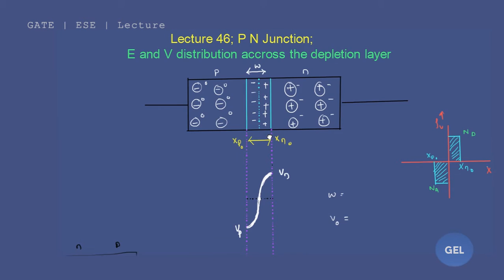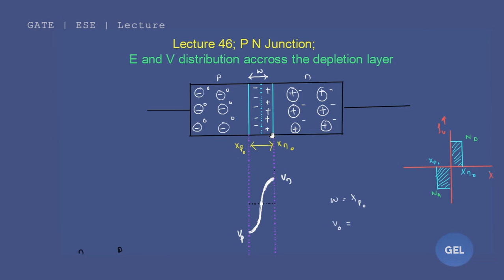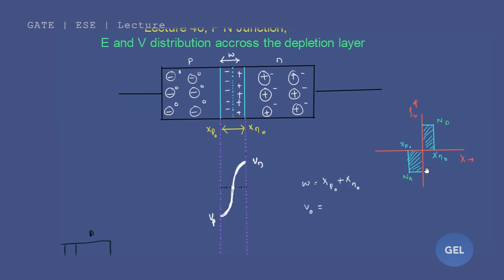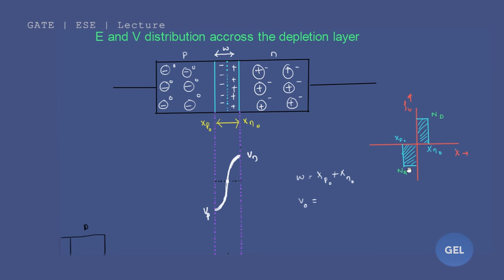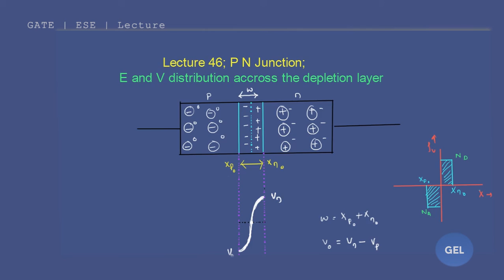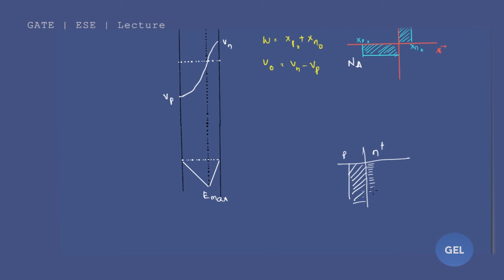Lecture 46; P N Junction; Variation of E and V in depletion layer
Lecture no. 46 belongs to the subject EDC (Electronics devices and circuits) and the 2nd module P-N junction. Here we are going to study about the variation of electric field and potential on the depletion layer.
In sync with the syllabus like GATE, ESE and PSU exams for ECE, EE, IN branches

This lecture is valid for the exams like GATE, ESE and PSU’s for the branches like
Electronics and Tele-Communication/ Communication engineering. i.e ETC/ECE
Also works good for Electrical Branch i.e EE or EEE

GEL stands for GATE ESE Lectures. We provide lecture videos for the GATE and ESE aspirants.
We'r doing it for free. So engineers, take full advantage of our content.

Via Paytm or freecharge